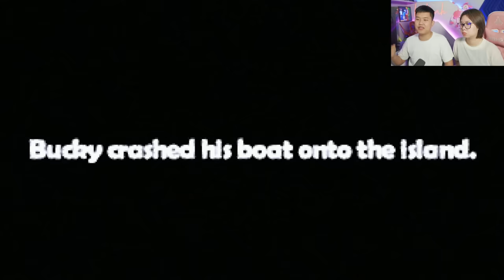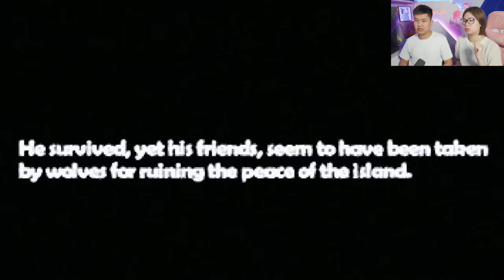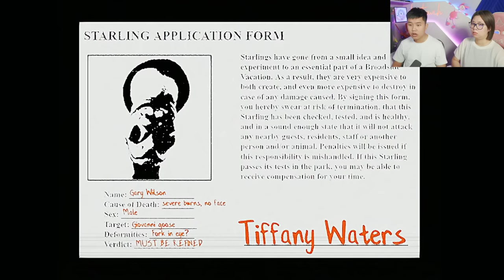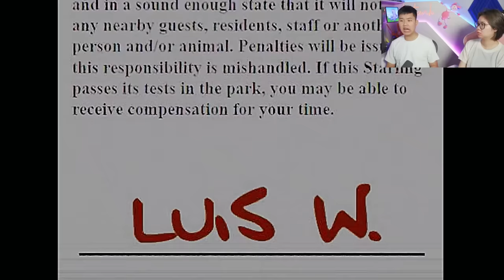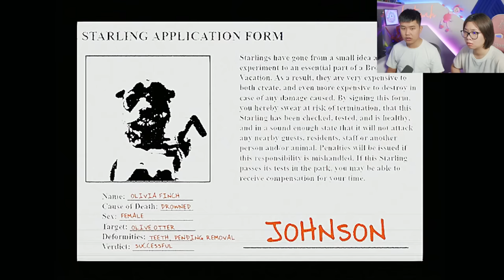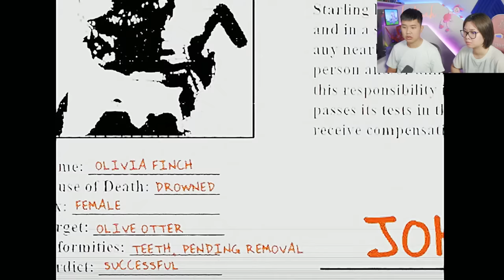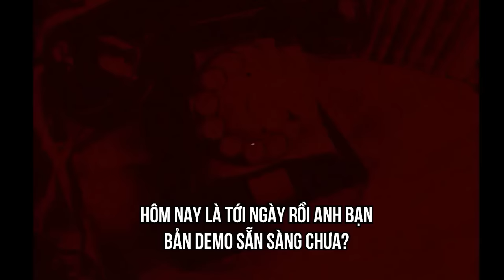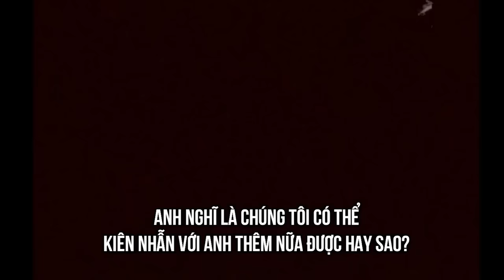bqThanh và Ốc Gặp Linh Vật Quỷ Ám Trong Shipwrecked 64 Rồi Đã Xảy Ra Chuyện Gì Đáng Sợ ?